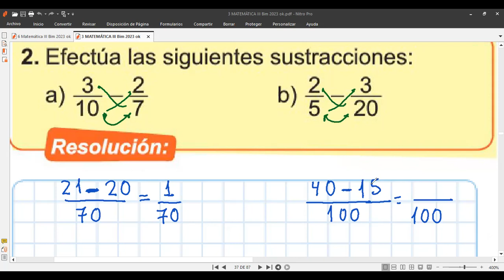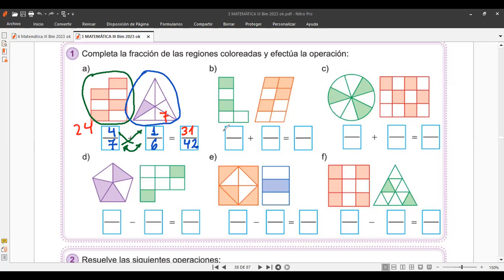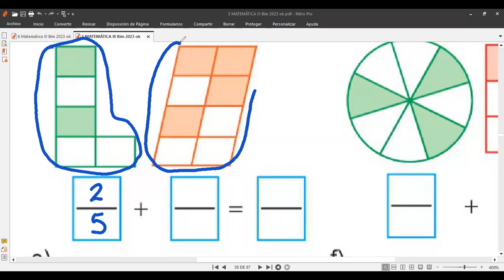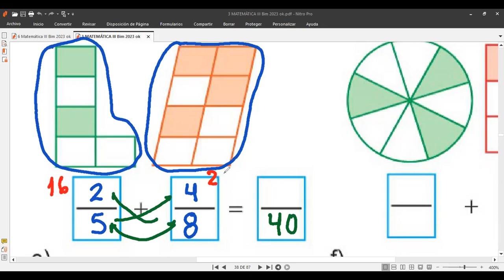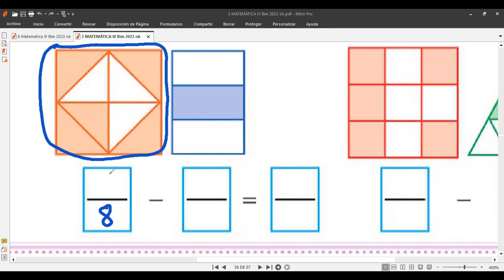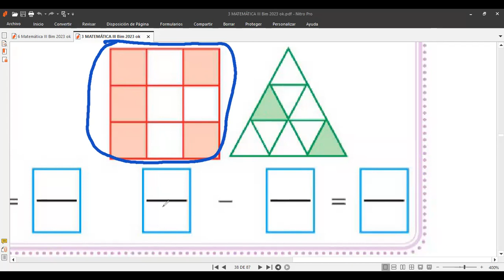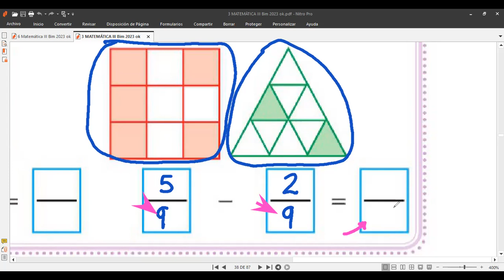3er Grado Tema ADICIÓN Y SUSTRACCIÓN DE FRACCIONES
Video de la clase de hoy miércoles 6 de setiembre